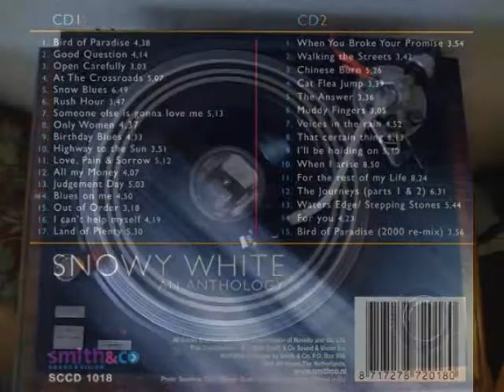Snowy White - Bird Of Paradise No.6 3rdwk December 1983 UK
Snowy White - Bird Of Paradise (Vinyl)(RadioSpeed) Got to No.6 in the third week of December 1983 in the United Kingdom. Uploaded by former Radio DJ John Magnetron.  HQ AUDIO No of course I didn't go putting a Mic up to my loud speakers. I wish other people wouldn't either!  I did it properly. I might need to borrow some other peoples Records from Youtube for my FB, but you have to have your sound connected properly to your upload device. Here in every case it’s a recording stick. And Going by The Guinness Book of Hit Single Records, and the British Book of Hit Singles, which were compiled from information that was gathered by organizations such as the British Market Research Bureau, the New Music Weekly and Gallup. As well as falling back on the overlay of chart music seen on other Internet sites which reflects chart positions of music in the same periods. These Chart positions should, therefore, be the same as the BBC Chart positions as they were played at the time. But it should be noted that the said ‘book entries’ are found in these uploads and that chart positions from ’The Official Chart Company Internet site’ are not the same reflection although similar.  The importance of the Public Playing the original Vinyl on certain  Internet sites, are recognized and appreciated in certain professional fields such as Radio, as it helps program organizers check that the tracks that, Are. Now, used  from Compact Disc, Mp3 Wav and Wma tracks of the same music, and, are, in fact, the definite article and not re-recordings of, the same music played at a different speed. (RadioSpeed) in the UK was not a definite or purposeful difference, but was about 44,43 or 42 R.P.M caused by both, in different Radio Studios, cases of ’loss’ such as, Electrical, and Mechanical, heat resistance and, more so, drag from the Tone Arm. In Cases where a Record Deck had a variable speed, it is possible that the DJ’s made them turn that slightly bit slower so as, infact, more often, to, over run ‘The News Time’ etc, as you could always fade the record out, but a DJ’s Nightmare is always being left with nothing to say, the minute before the hour for the news time. So a song played  now at (RadioSpeed) such as it was unpredictably during, for example, the 1970’s, the equable slower speed from the past, will bring back more memories than any old nostalgic tune that has somehow, now, speeded up. Of Course, The re-productive qualities of 45's through these sites are not good enough for professional use!
 Hits from the American Continent that were not released in the UK are not seen. , It is now1983!
Friend Requests will be accepted, bogus or real. Better than having a follow button. The Uploading of Consecutive UK Top 40 Chart Hits is likely to continue. If you also upload Records, you are likely to find one of your own Videos share onto My Facebook, sooner or later, in place of any Record that I simply didn't have. Or had; but was too damaged to load/.Starts 1970 until more recent times!